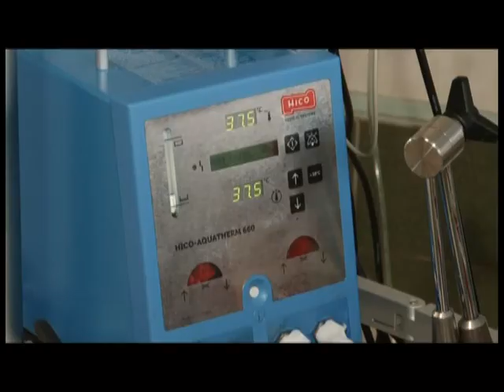Главная тема 24 11 2021